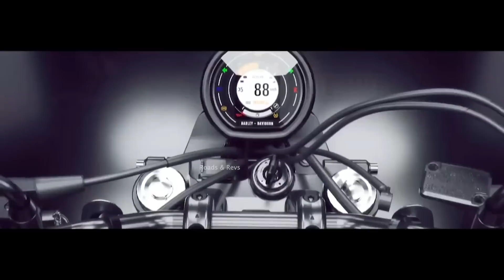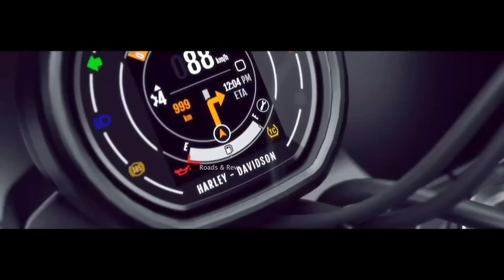Harley Davidson X440 Tamil Review | Price | Engine | Features | Top Speed | Mileage